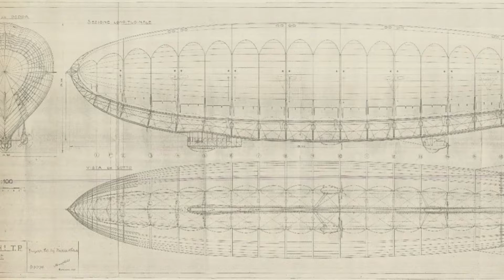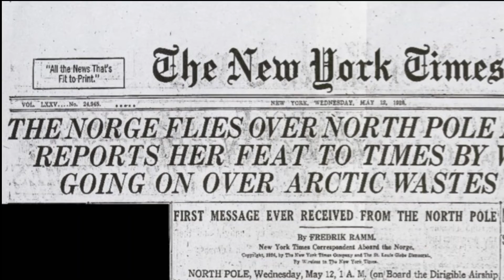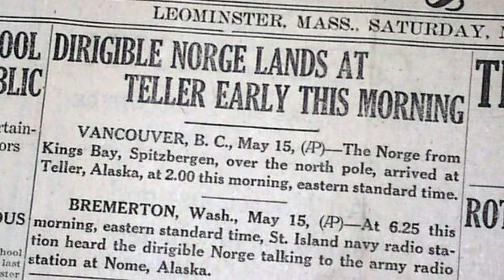12th May 1926: Norge airship makes the first verified flight over the North Pole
The Norge expedition was led by polar explorer Roald Amundsen, alongside Italian aeronaut Umberto Nobile, and American explorer Lincoln Ellsworth. Ellsworth co-financed the expedition with the Aero Club of Norway. The Norge itself was a semi-rigid airship designed and built by Nobile, and was equipped with the latest technology for polar exploration.

In addition to the expedition leaders, 13 other crew members were part of the expedition. Some of these, such as Oscar Wisting, were prominent figures in polar exploration while others were experts in navigation, radio communication, meteorology, and engineering.

After making its last stop before reaching the pole, the Norge departed the small town of Ny-Ålesund in Svalbard on 11 May at 9:55am. The subsequent journey to the North Pole was fraught with challenges including dense fog, strong winds, and freezing temperatures.

After more than 16 hours of flight, at 1.25 am Greenwich time on 12 May, 1925, the Norge successfully reached the North Pole, making it the first confirmed expedition to do so. Here the crew dropped Italian, Norwegian, and American flags before continuing over the Arctic Ocean where ice from the Norge’s propellers began breaking off and tearing the outer fabric of the keel.

Amidst extreme winds the crew decided to land near the small settlement of Teller, Alaska, on May 14. The expedition had covered a distance of approximately 3,600 kilometers (2,200 miles) in just over 72 hours, and the crew members returned home as heroes.